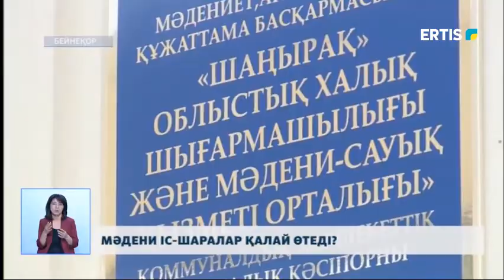МӘДЕНИ ІС-ШАРАЛАР ҚАЛАЙ ӨТЕДІ?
Елдегі төтенше жағдайға байланысты өңірдегі мәдени іс-шараларды өткізу форматы өзгертілді.  Келе жатқан  мамыр мерекелерінде шерулер болмайды. Алайда, мерейлі даталар  қарсаңында  «Жеңімпаздар» кітабының тұсаукесері мен  түрлі онлаин шаралар өтеді. Биыл Ертіс Променад сахнасындағы кештерде кімдер  өнер көрсетеді? Абайдың әндері фестивалі бола ма? Бұл сұрақтарға облыстық мәдениет, тілдерді дамыту және архив ісі басқармасының басшысы онлаин брифингте жауап берді.